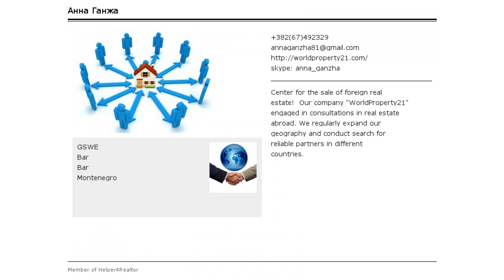Продается квартира с одной спальней в одном из самых качественных домов Бара, Черногория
Продается квартира с одной спальней в одном из самых качественных домов Бара, Черногория. Из окон квартиры открывается чудесный вид на горы и частично на море. В квартире имеется вся необходимая мебель и бытовая техника высокого качества. Отличный вариант для постоянного проживания или сдачи в аренду. Вся инфраструктура в шаговой доступности. Дом моря и пляжа 5-7 минут пешком!